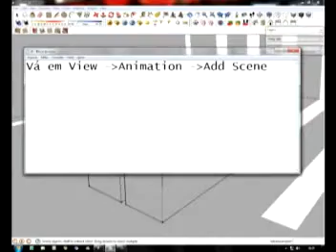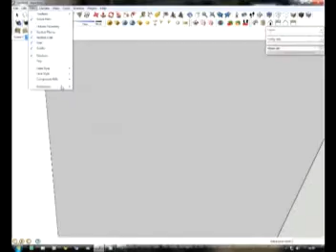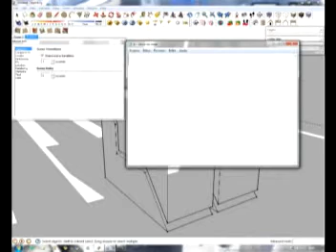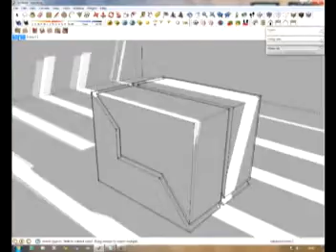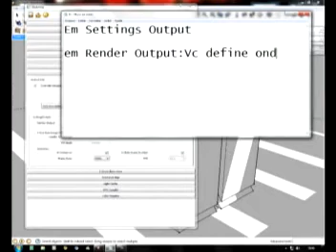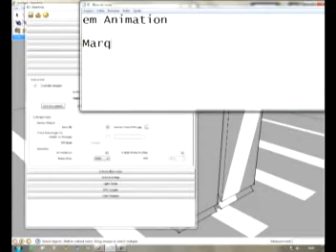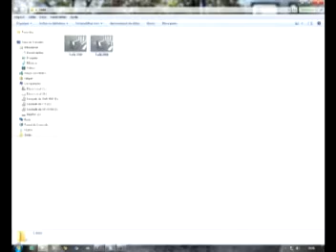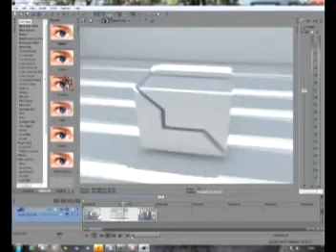Tutorial de como renderizar animações no Sketchup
Fiz esse simples tutorial pra galera que tava com duvida como eu, como renderizar animções no sketchup usando o vray.Peço perdão pela qualidade do video mas pretendo melhorar nos proximos!

I made this simple tutorial for everybody who was with doubt as I do, how to render animation in sketchup using vray.I'm sorry the quality of the video but I intend to improve in the next!